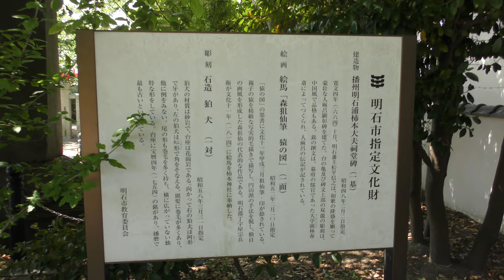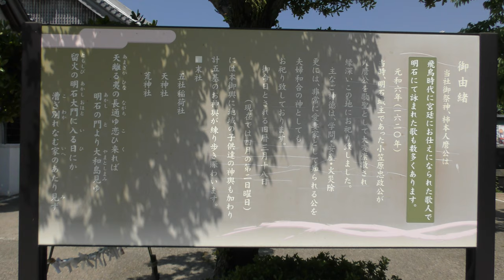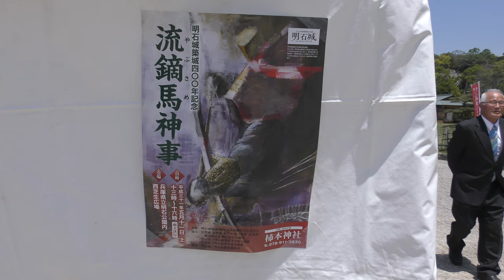⁴ᴷ 【流鏑馬神事/明石公園/令和元年(2019)】5/11(土)☆明石城築城400年記念！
☆神事の斎行は柿本神社☆

「魚の棚商店街」11:00頃(最後)